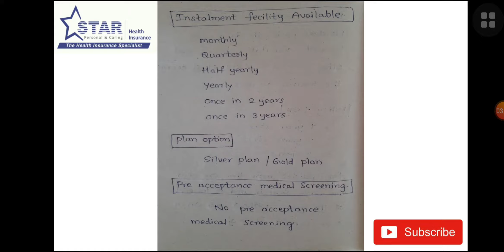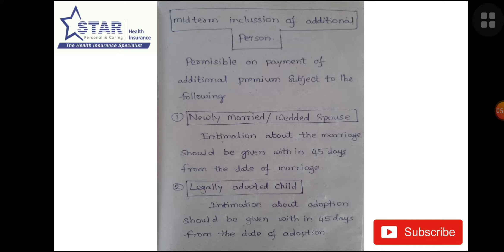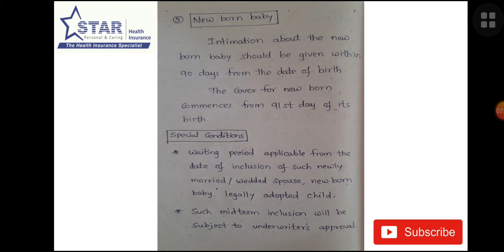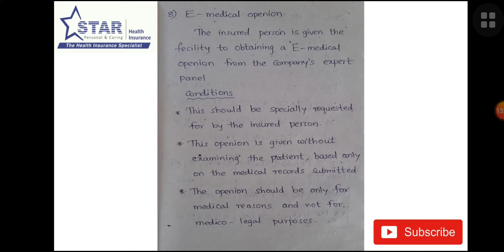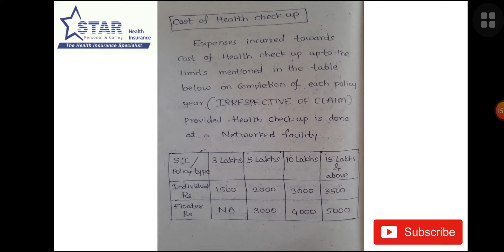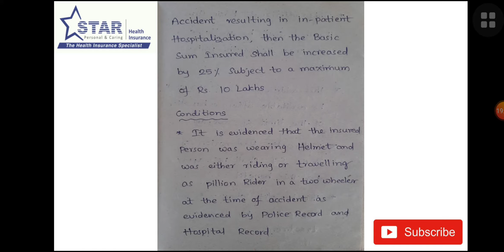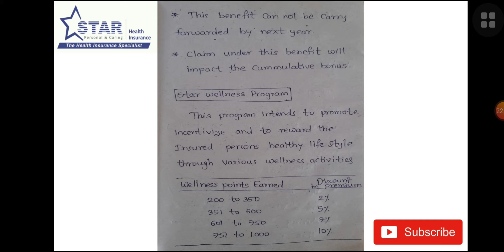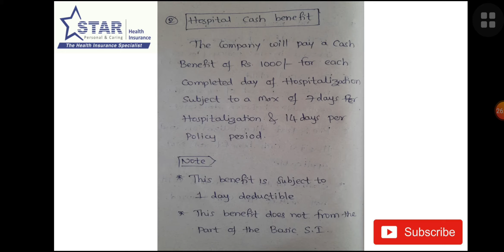YOUNG STAR INSURANCE POLICY DETAILS IN TELUGU | STAR HEALTH INSURANCE